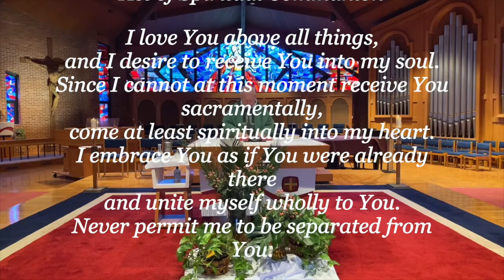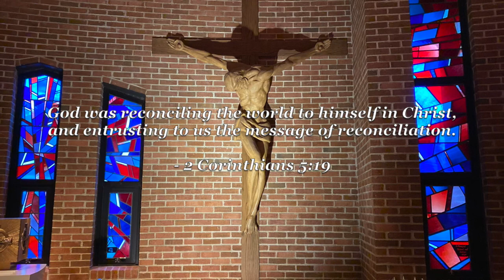2020-08-12 - Daily Mass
Celebrant: Monsignor Andy